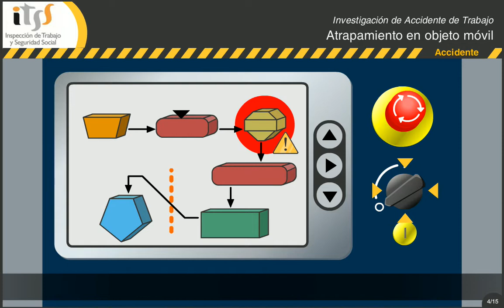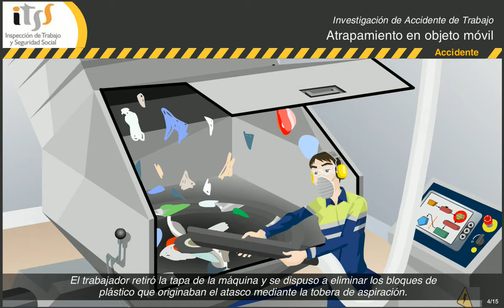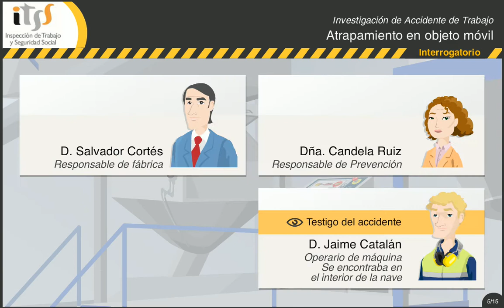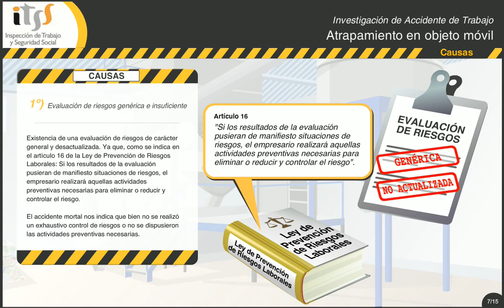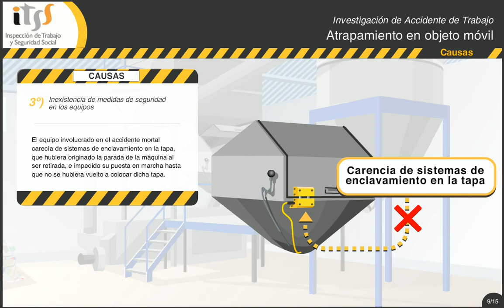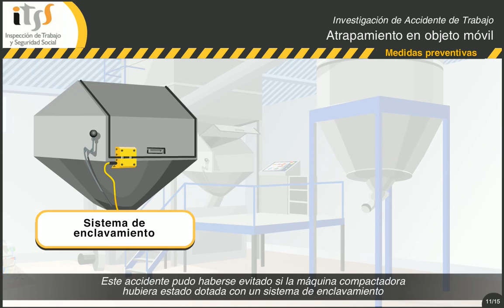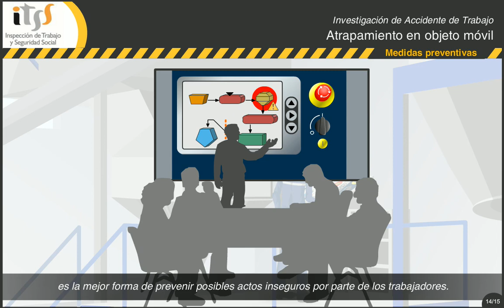Casos Accidente - Atrapamiento Máquina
Video informativo/ formativo sobre los supuestos más frecuentes de accidentes de trabajo investigados por la Inspección.